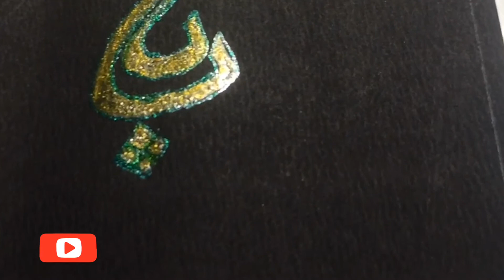പണക്കാരനാവാൻ ആഗ്രഹമുണ്ടോ ?? എന്നാൽ ഇത് കണ്ട് നോക്കൂ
Used items